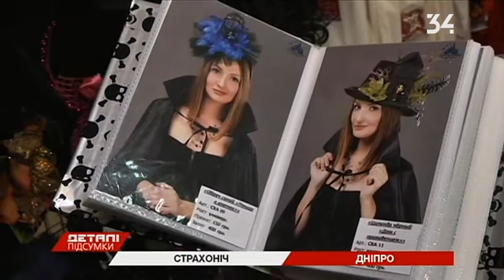Как в Днепре отметили Страхоночь